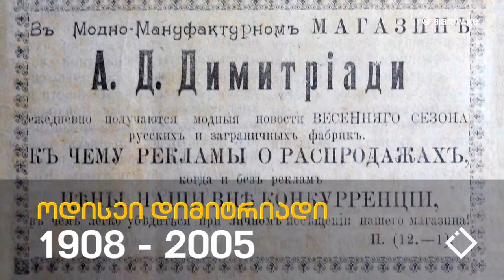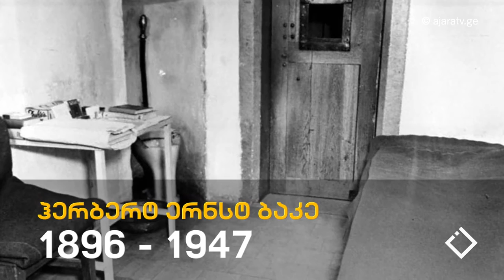ხუთი ცნობილი ადამიანი ბათუმიდან / რკინის თეატრი / შოთა გუჯაბიძე